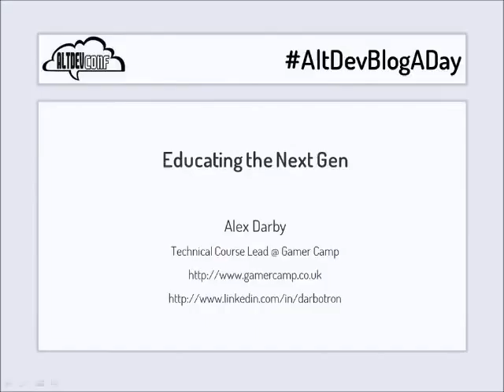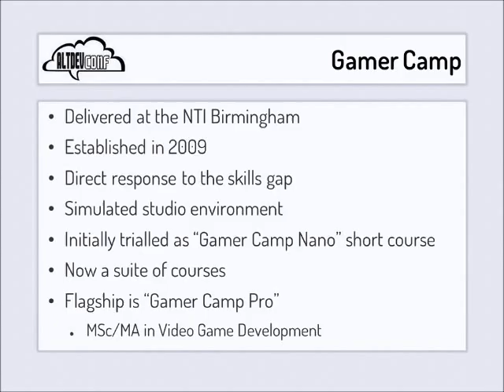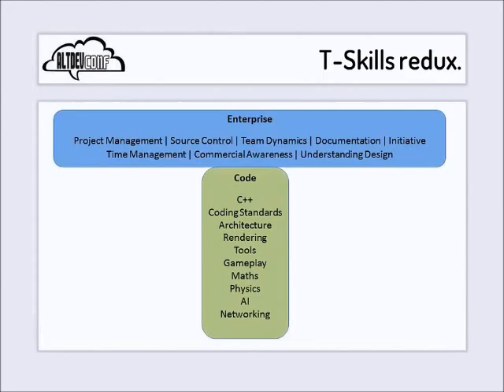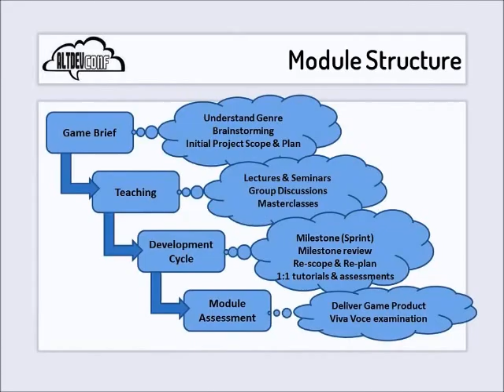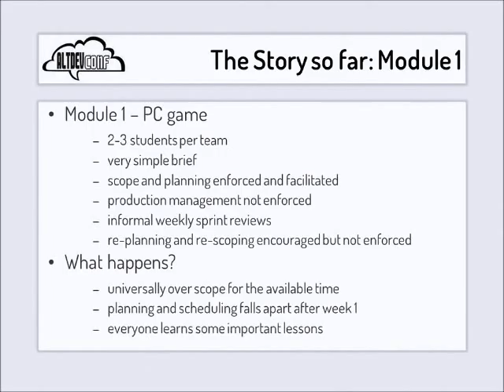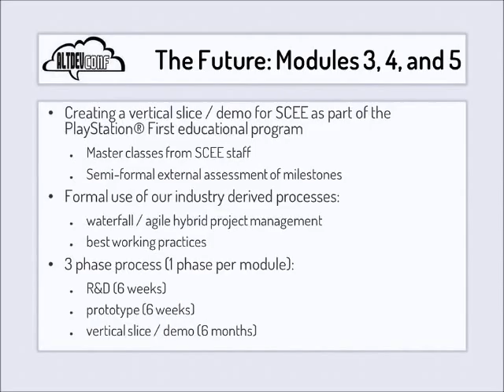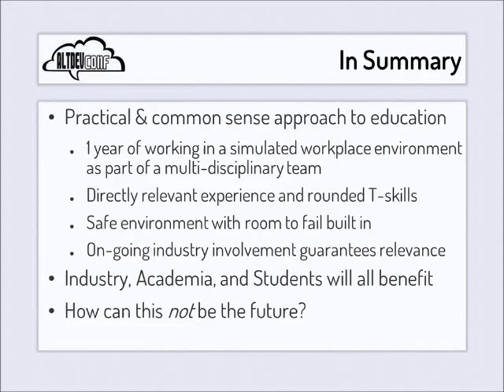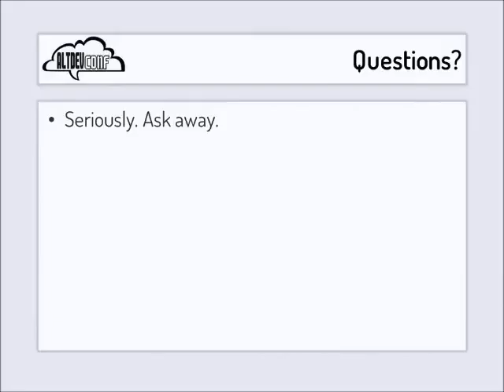Educating the Next Gen.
Educating the Next Gen. by Alex Darby